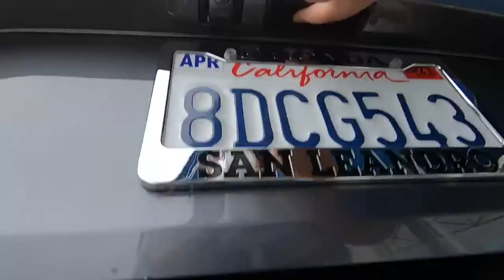2018 Honda Civic EX-T Sale Price Lease Bay Area Oakland Alameda Hayward Fremont San Leandro CA 44906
Modern Steel Metallic 2018 Honda Civic EX-T Sale Price Lease Bay Area Oakland Alameda Hayward Fremont San Leandro CA

Used Car Dealer inventory for Sale in San Leandro Bay Area of Ca near Oakland Hayward Alameda Castro Valley San Francisco and Union City California This Honda won't be on the lot long! It just arrived on our lot this past week! A turbocharger is also included as an economical means of increasing performance. This 4 door, 5 passenger sedan still has fewer than 40,000 miles! Top features include power windows, delay-off headlights, power door mirrors and heated door mirrors, and the power moon roof opens up the cabin to the natural environment. Performance and efficiency are both prioritized thanks to the efficient 4 cylinder engine, and for added security, dynamic Stability Control supplements the drivetrain. We have the vehicle you've been searching for at a price you can afford. Please don't hesitate to give us a call.